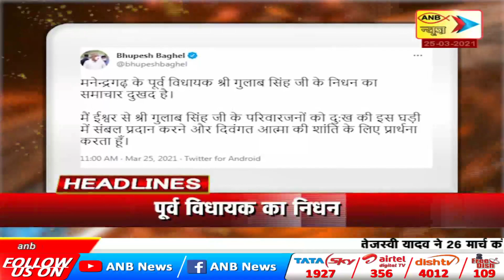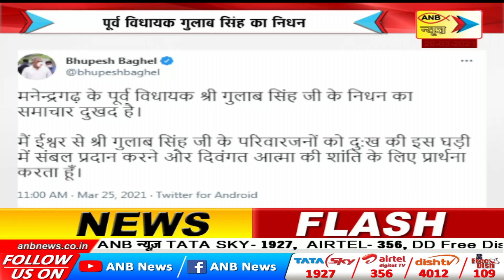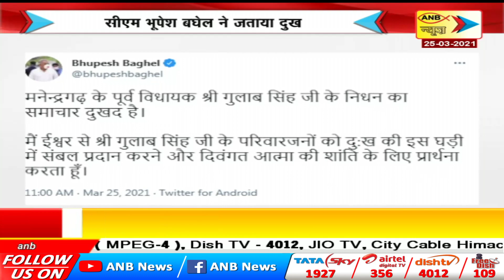स्वर्णिम मध्यप्रदेश छत्तीसगढ़ | ANB NEWS